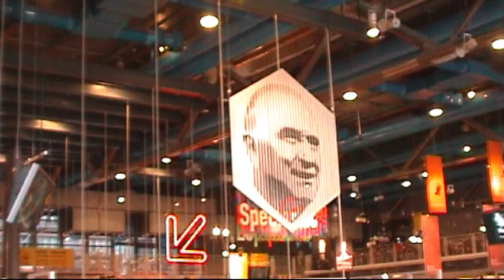Paris - an impression (FR 2002 HQ)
A Paris visit. Arc de Triomphe, Tour Montparnasse, Seine, Sacre Coeur, Dôme des Invalides, La Conciergerie Clock, Paris by night, Notre Dame, Obelisk, Eifel Tower, Centre Georges Pompidou, Arc de Triomphe du Carrousel | Bezoek aan Parijs. Zie verder hierboven.